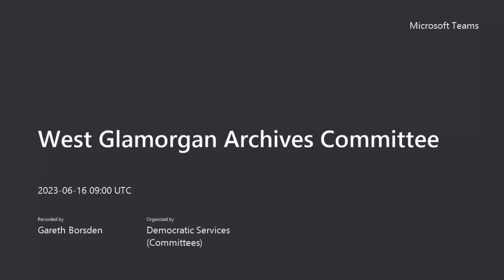Swansea Council - West Glamorgan Archives Committee 16 June 2023